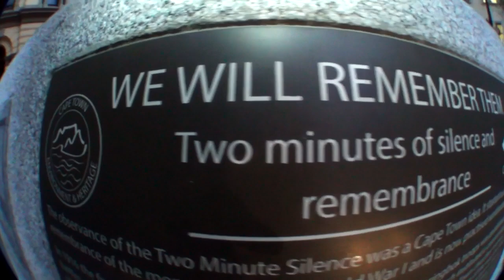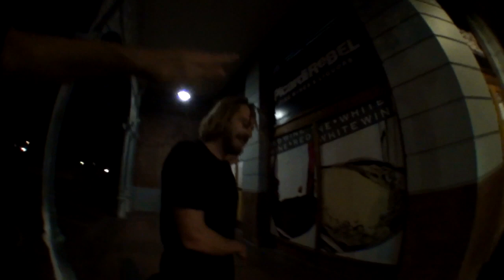The Justus Kotze Video Part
The new full part from Justus Kotze, filmed in and around Cape Town, South Africa.

Filmed and edited by Matthew Lesch.
Additional filming by Andrew van der Walt.

Titles by Justus Kotze
Intro animation by Andrew van der Walt